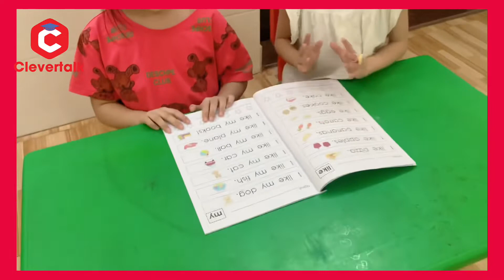Bé 5 tuổi tự tin nói Tiếng Anh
- Tiếng Anh Trẻ Em TP Vinh Nghệ An